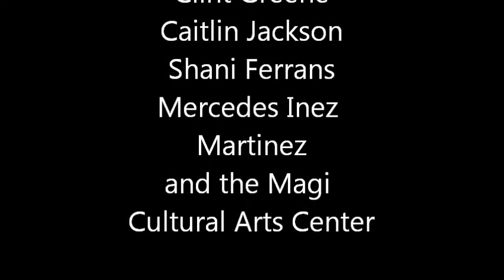Two from the Trailer Court Kickstarter Campaign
The New American Folk Theatre will present it's first show of the 2012-13 Season, Two From The Trailer Court: Dirty Girl and Salome Goes All The Way! opening October 5, 2012 at the Den Theater (1333 N. Milwaukee, Chicago).

Performances are Friday and Saturday nights at 10:30pm, Oct 5-Nov 10.

Two From the Trailer Court retells the Cinderella and Salome stories as written and presented by the Wishing Well Players, a fledgling theater company that has taken up residence in The Wishing Well Trailer Court in the fictional town of Azalea, Georgia. Both of the stories take place in the Trailer Court in 1987.

NAFT has an opportunity to premiere this evening of musical one acts in a wonderful performance space (The Den Theatre) but needs all the help it can get to make this little puppy bark. Our intention is to raise $1,700.00, roughly half of our budget) through this kickstarter campaign. The majority of our kickstarter funds will pay the rent for our performance space.

We're very happy to announce the cast of New American Folk Theatre's production of Two From the Trailer Court:

Dirty Girl
Jennifer- Katherine KG Glavin
Tami- Mara Stewart
Tammy- Anthony Whitaker
Yolanda/Cheerleader- Amber Lee Olivier
Randy/Troy- Kirk Jackson
Linda- Caitlin Rose Jackson
Darryl- Jamal Howard
Peggy- Emily Bates
Vivian/Cheerleader- Sarah Furniss

Salome Goes All the Way!
Salome- Sarah Furniss
Harry- Anthony Whitaker
Lois- Caitlin Jackson
Carla- Amber Lee Olivier
Wayne- Jamal Howard
John- Kirk Jackson
Harmony- Katherine Glavin
Melody- Emily Bates
Opal- Mara Stewart